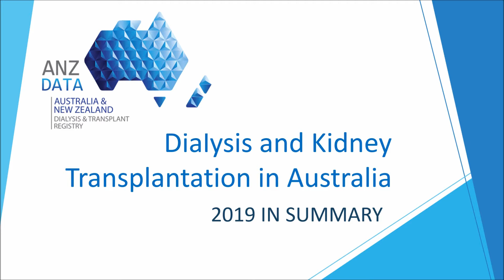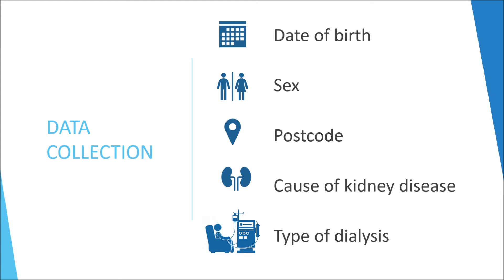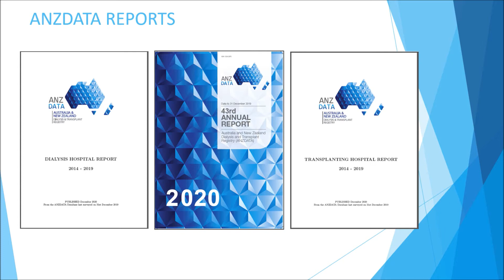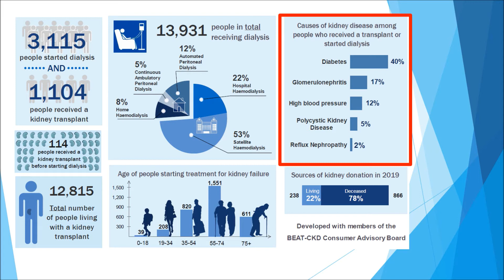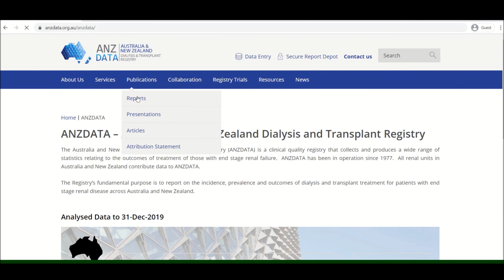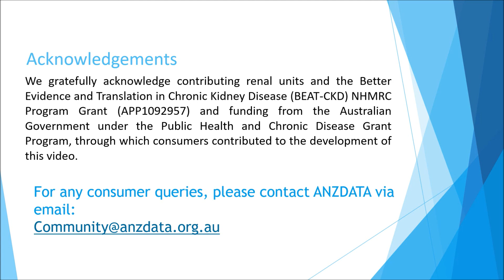ANZDATA 2019 infographic video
This video gives a summary of the data collected by ANZDATA for 2019 about dialysis and kidney transplantation in Australia and was developed in collaboration with patients with kidney disease.